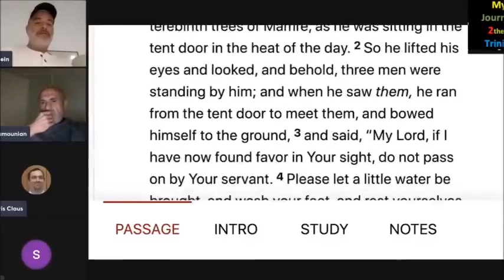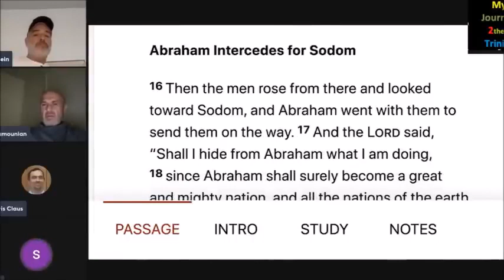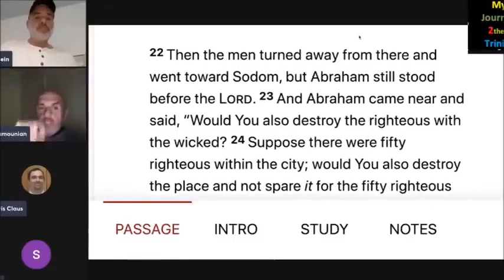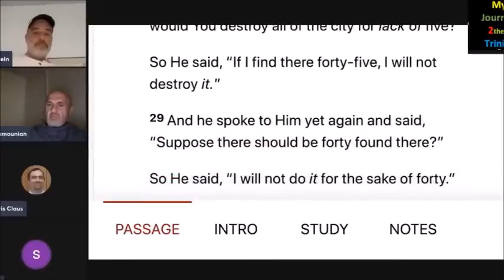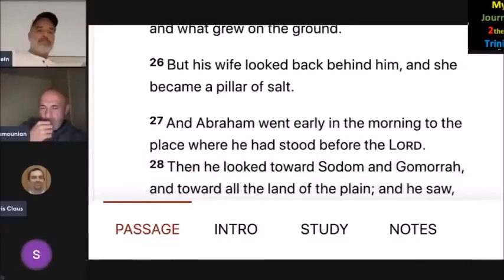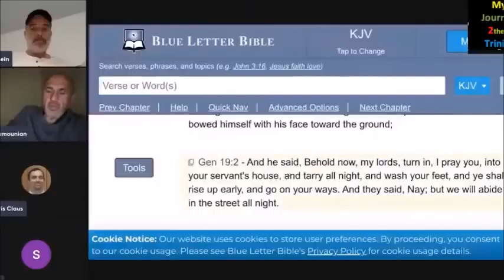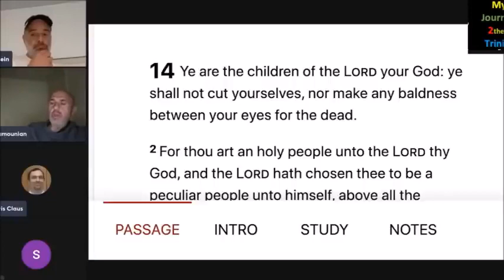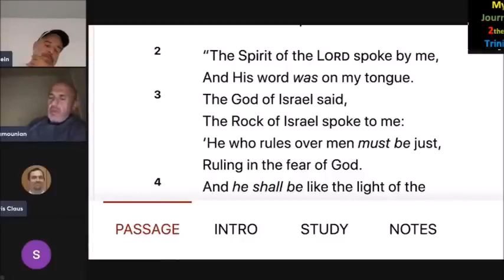Proving The Trinity Is In The Old Testament To A Muslim Dialogue Sam Shamoun